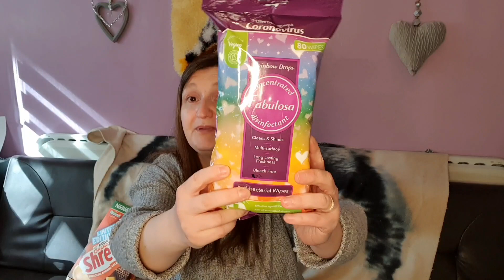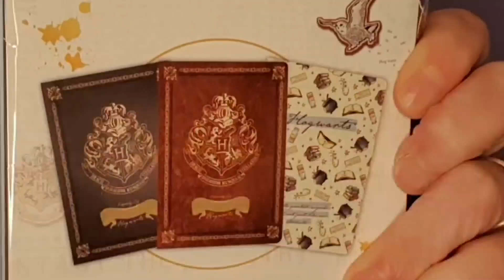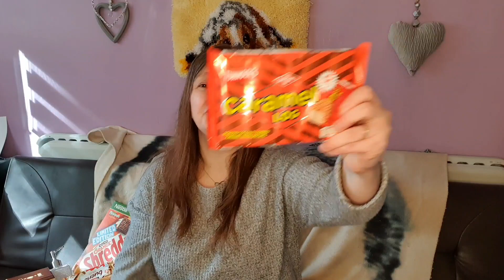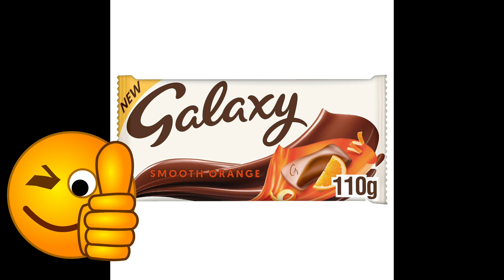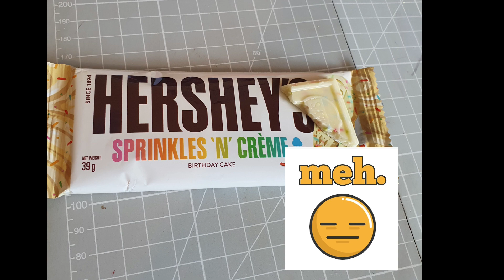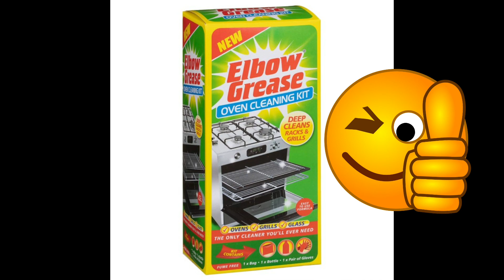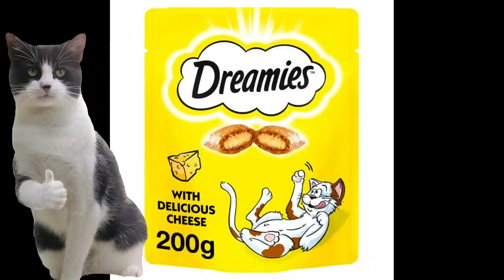Huge B&M Haul - I Spent Over £50! 😳🤑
This is a huge B&M haul where I spent over £50!